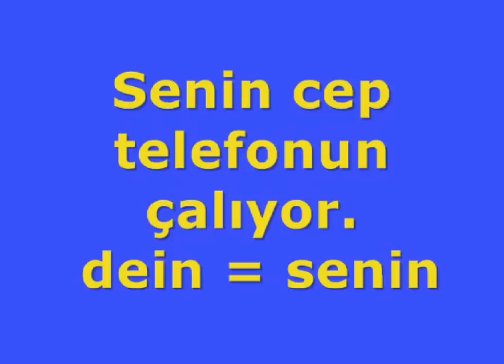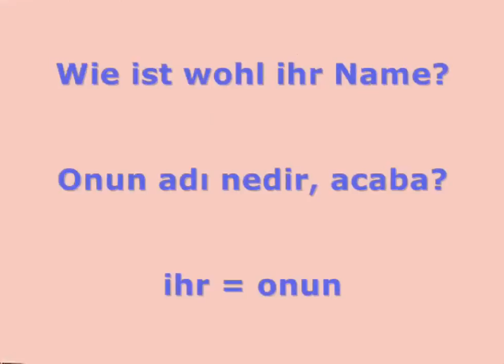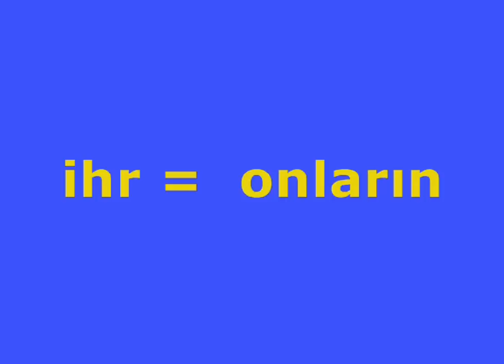Ders 15- Possessivartikel - Almancada iyelik iyelik zamirleri..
Possessivartikel - Almancada iyelik iyelik zamirleri